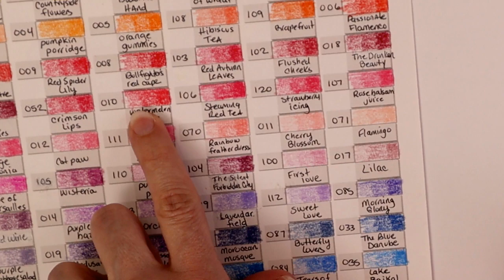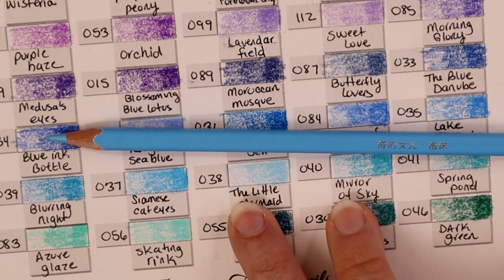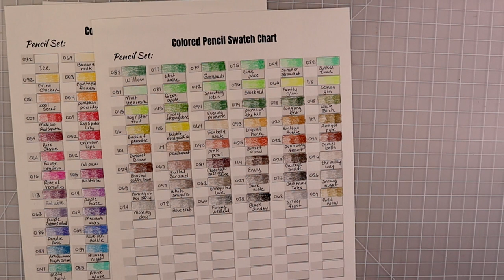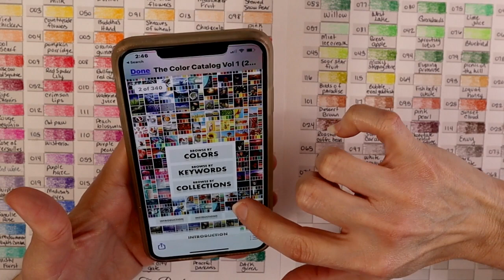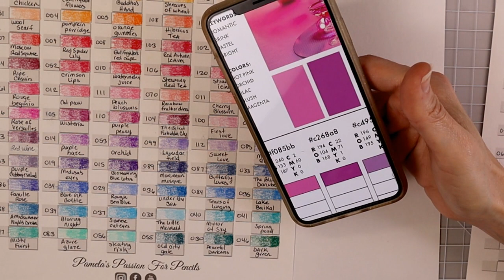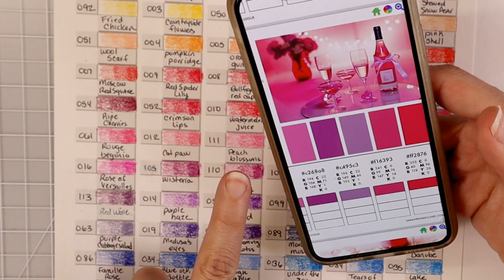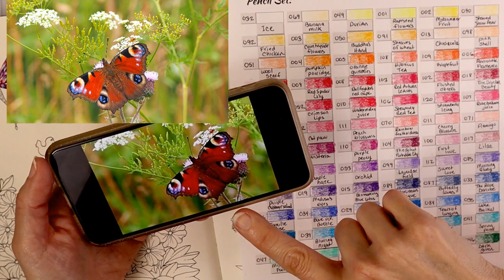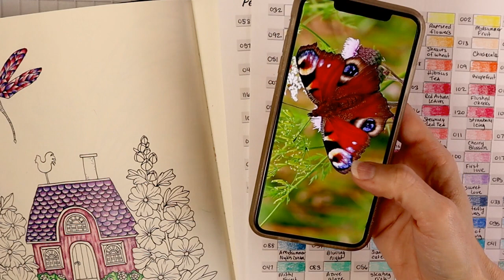The Importance of Swatching Your Colored Pencil Sets | Adult Coloring for Beginners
In this video, I will talk about why it's so IMPORTANT TO SWATCH ALL YOUR COLORED PENCILS SETS.

Supplies seen or mentioned in this video:
Springhill paper
Neenah Paper
Dahle 133
120 Brutfuner Colored Pencils
120 Crayola Colored Pencils
Maria Trolle Nightfall

Some of my favorite coloring and art supplies:
Strathmore Toned Tan Paper
Accent Opague White Paper
Prismacolor Premier Pencils 150 set
Deborah Muller Adorned Fairy Hair II
White gel pen
White Posca paint pen
Xacto Knife
Mungyo Soft Pastels
Kum Magnesium Alloy Steel Blade Sharpener
Prismacolor Colorless Blender
Derwent Superpoint Pencil Sharpener
Pencil case